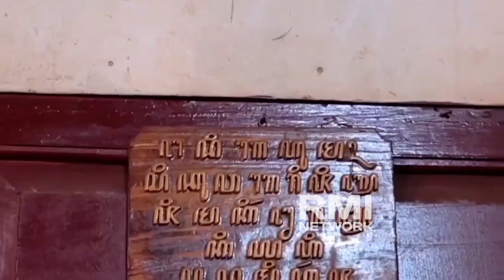ORA NGAPAK ORA KEPENAK ‼️ "AMIN" ANIES CAK IMIN DI BANYUMAS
Anies Baswedan
Cak Imin
Banyumas
Jawa Tengah